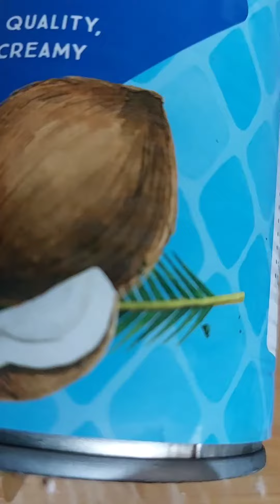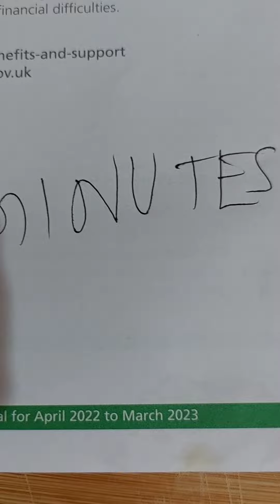RAW Mango curry south indian recipe 👌👌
Raw,, ( healthy and easy) mango curry 👌
 Yummy, recipe from our grand mummies
Quick dish to kick tongue 👌
Boleto paisa vasool performance

Ingridients (1raw mango,1onion,3green chillies,half a spoon red chilli, turmeric and corriender powder, curry leaves salt to taste
3spoon coconut cream half a cup water

For tadka (mustard seed, curry leavs, 2red chillies little asapoetida with coconut oil,)